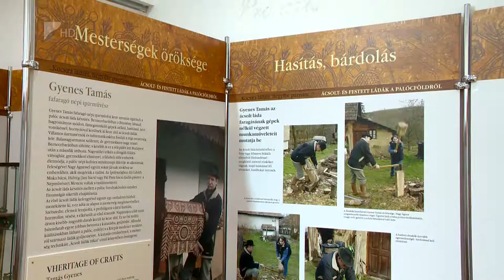Régi ládák, kelengyék - Kölcsey Tv